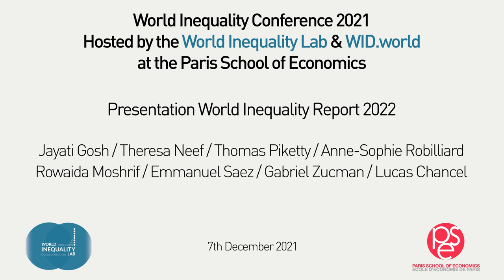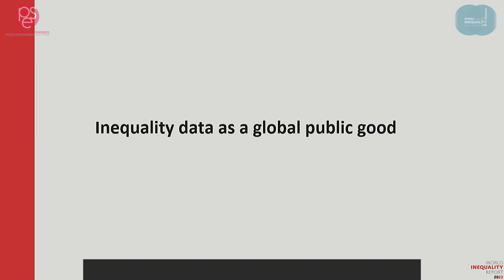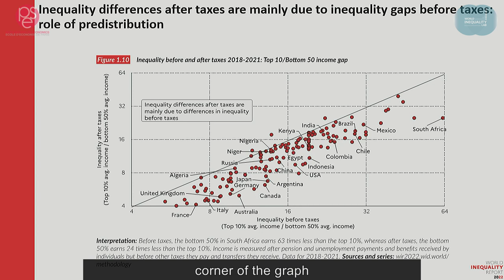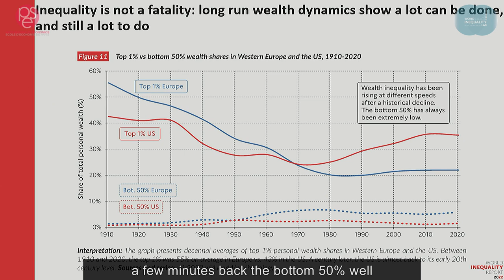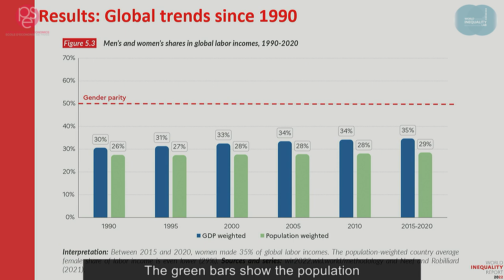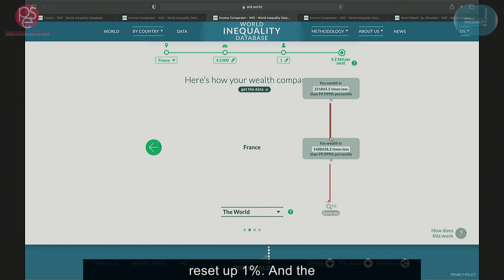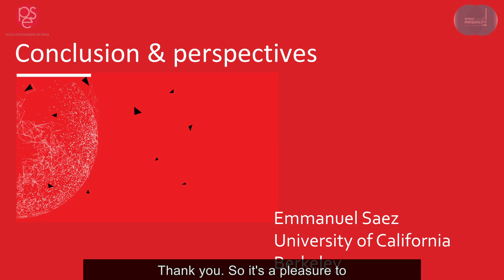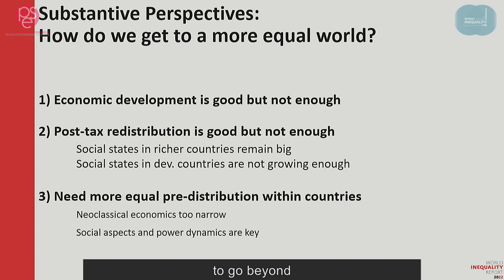Presentation of the World Inequality Report - World Inequality Conference 2021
On December 7th-8th, the World Inequality Lab organized a 2-day international conference, with over 115 researchers presenting their research on inequality, covering a wide array of topics such as wealth, the Covid pandemic, climate, tax policy, etc. The conference hold 30 parallel sessions and 3 plenary sessions.

Plenary session 1: Presentation of the World Inequality Lab